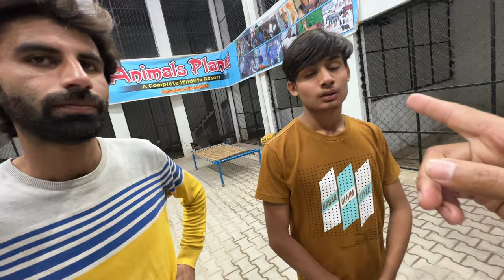Lion Dekna Gae Waha Poni Horse Mila😍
Hello friendZzzZ.😍😍

            I am Here FoR U WiTh All oF My PasSiOn. I am pets LoVer. my goal is build a community that love pet ands and want to see content regarding pets.I well be sharing pets vlog and 2 All information in accordance with bird and animals that U wee love to watch.So it’s request For All oF You To sabcribe to My Chanel And share with your FriendZ and family have A Nice Day. Thank you 😊
Take care
Allah hafiz 😍
PlzZ Don’t forget 2 Sabcibe😍